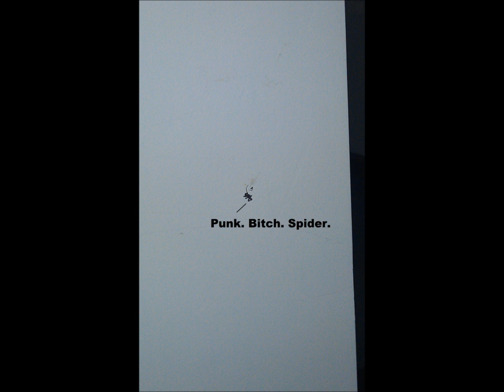Punk bitch spider